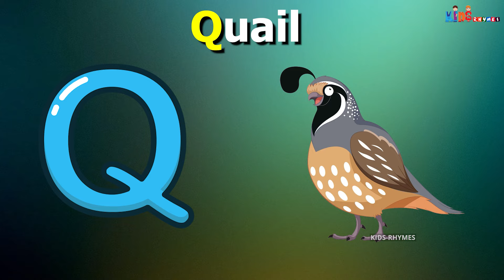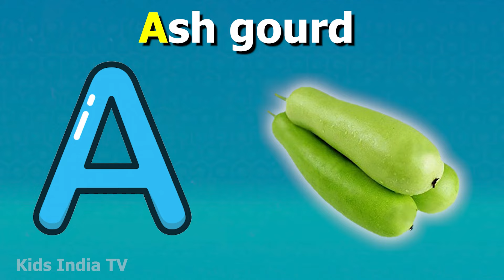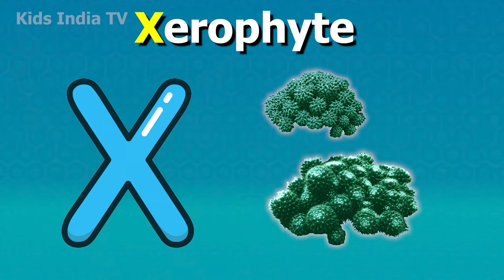Phonics Song with TWO Words - A For Apple - ABC Alphabet Songs with Sounds for Children